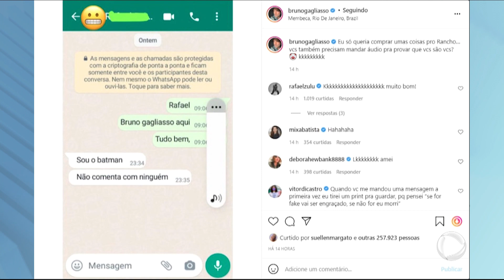Bruno Gagliasso tenta fazer compra online e vendedor não acredita que é ele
A imagem mostra uma conversa no WhatsApp com um vendedor que não acredita estar falando com o ator. O ator se identificou para começar a conversar com o rapaz que, sem acreditar e com ironia, disse que era o Batman.